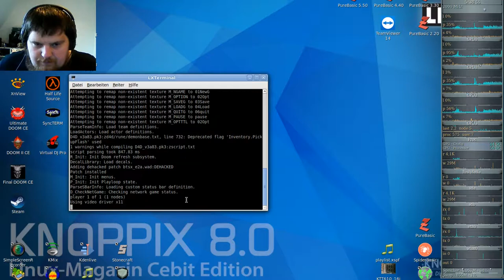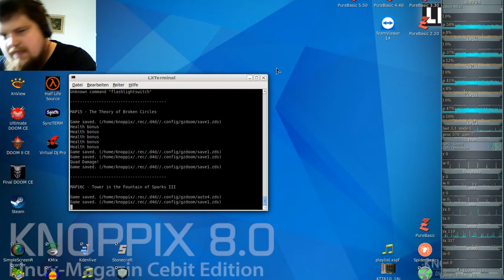DooM 2016 Back to Saturn X2 (gzdoom) #15 - The Theory of Broken Circle